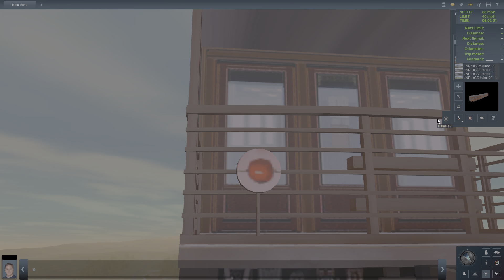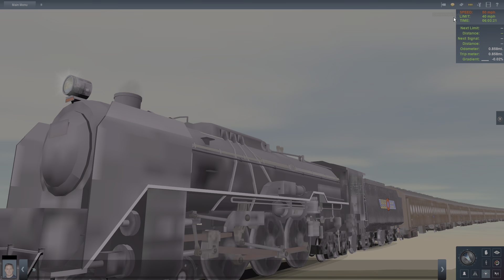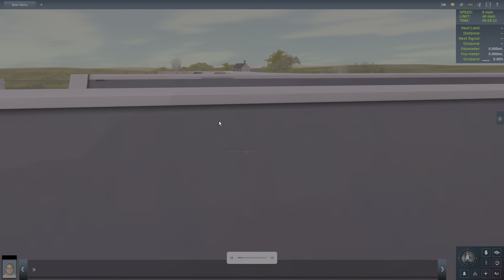(Trainz: A New Era) GE999 And Big One Visit The Island Of Sodor (READ DESCRIPTION AND COMMENT)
The C62 1 Was Made By (@Hanshin9501F) You Can Check Out His site on chrome And Also The Reason Why Big One Didn't Have The Main Battery Coach. It's Because It Has Faulty Dependencies So I Didn't Decide To Give It The Coach. I Hope You Enjoy The Video :)